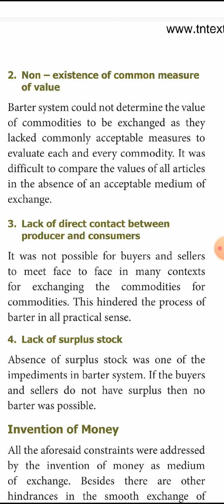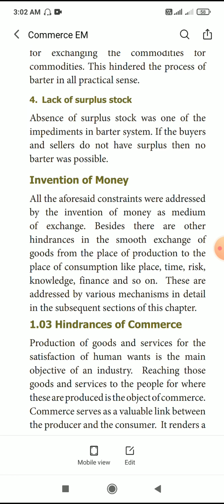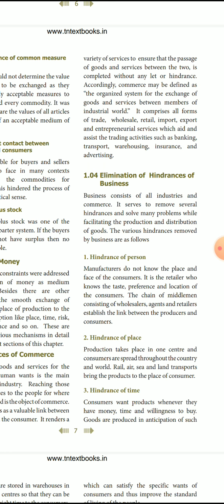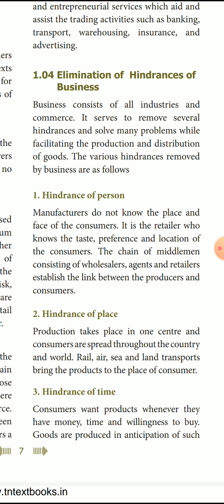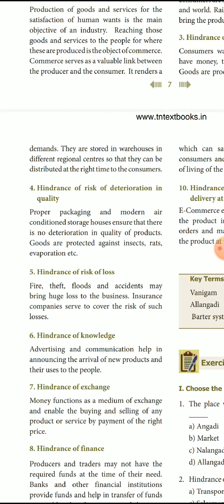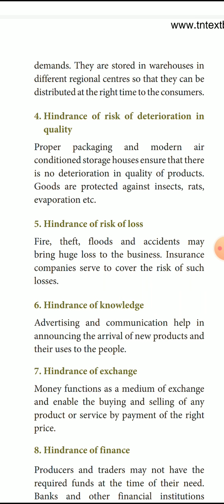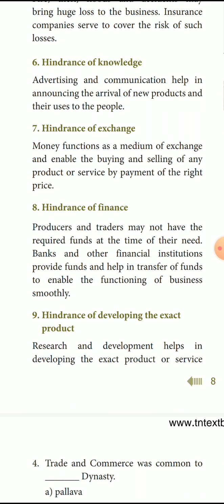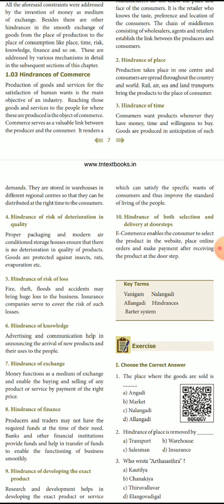11th commerce. unit 1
Presented by V.P.A